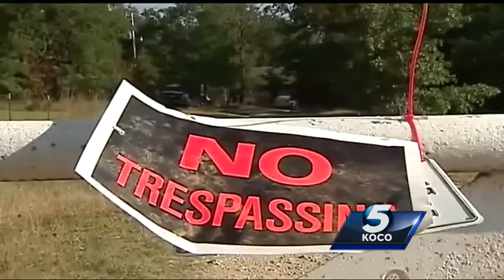Pottawatomie County deputies make meth bust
A “shake-and-bake” meth lab was busted after a tip led police to the home.